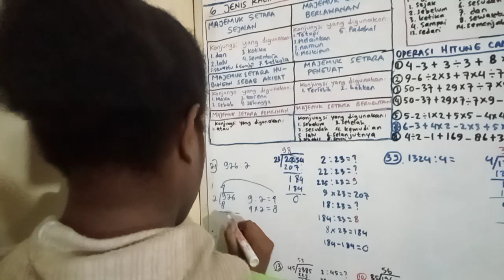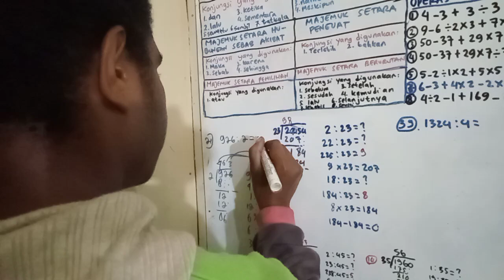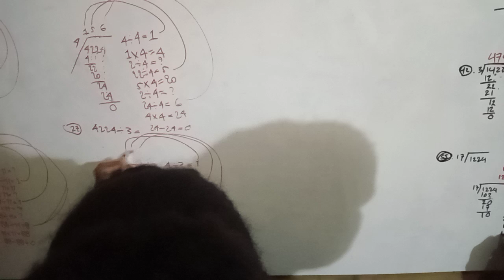BELAJAR MENCINTAI PEMBAGIAN & MATEMATIKA BERSAMA MERRY DOGA, SELPI LOKOBAL & ITHA GWIJANGGE 01082024